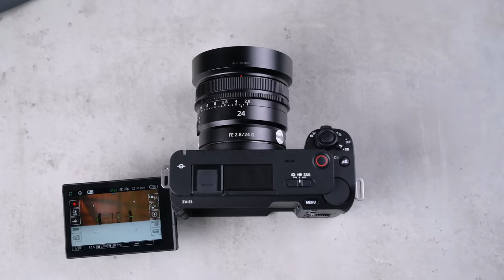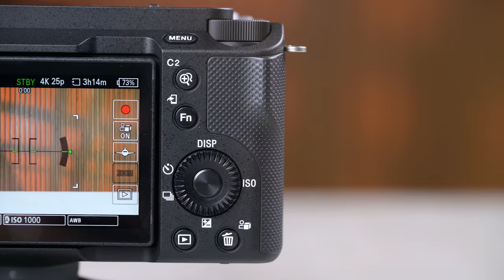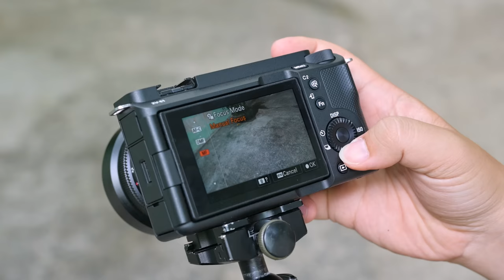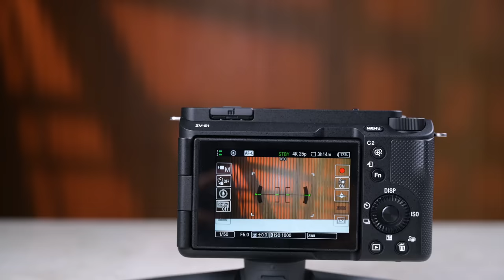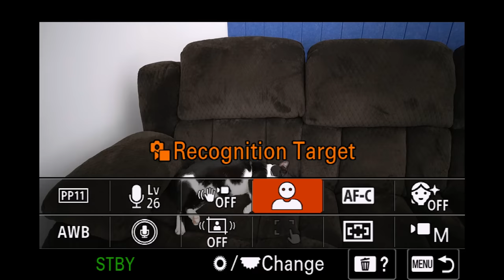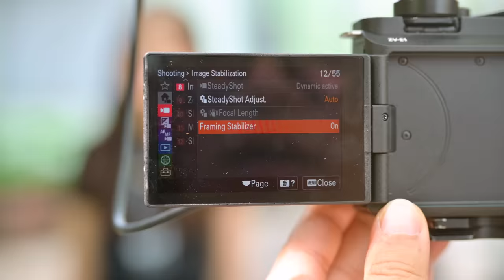Trên tay "Trùm quay Vlog" Sony ZV-E1